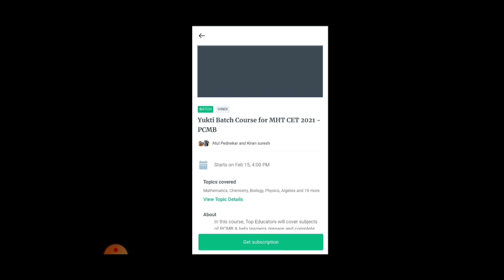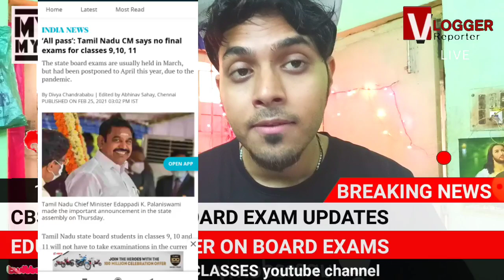🔴 CBSE class 9th ,10th ,11th Exams Good Updates 🖌️ NO exams & All pass . Online exams latest updat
Start your Preparation for MHTCET 2021.
Complete the syllabus for Physics, Chemistry, Mathematics, and Biology with Yukti Batch

1. Learn from your favourite teachers
2. Dedicated DOUBT sessions for MHT CET 2021
3. One Subscription, Unlimited Access to Live Online Classes and Videos
4. Real-time interaction with best-in-class teachers
5. You can ask doubts in live online classes
6. Limited students in each MHT CET Online Class
7. Download the videos & watch offline

✅For all the new learners of Unacademy, use the code ""MIYABHAI_CLASSES"" to get the subscription for 1 month at Rs.1500/- to get access to the premium content. Limited Period Offer.